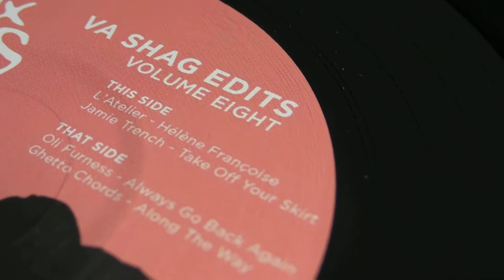Deep House Music : Crackazat - L' Atelier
DeepMoodMusic presents : Crackazat - What You're Feeling,label : Z Records. L' Atelier - Helene Francoise ,label: Roots For Bloom